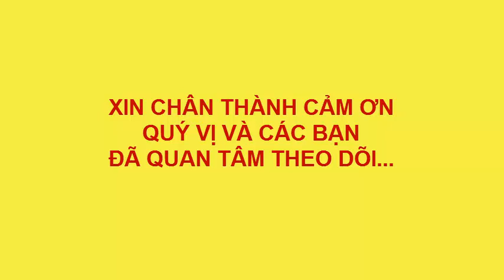TRANH CỔ TRANG